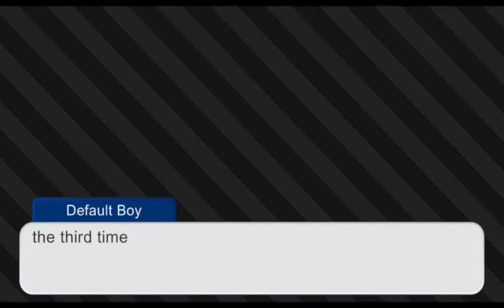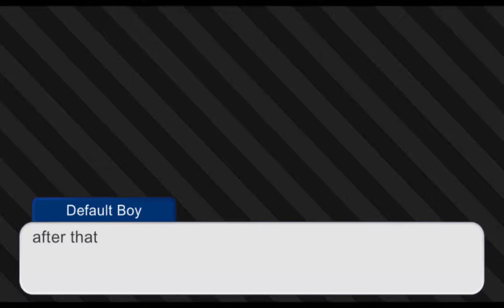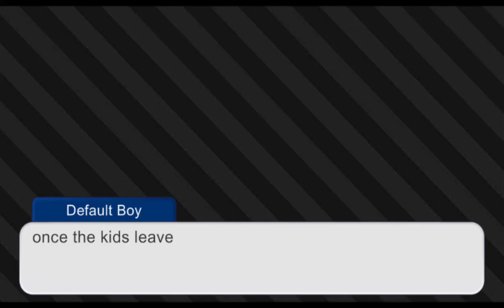if l were a bus driver